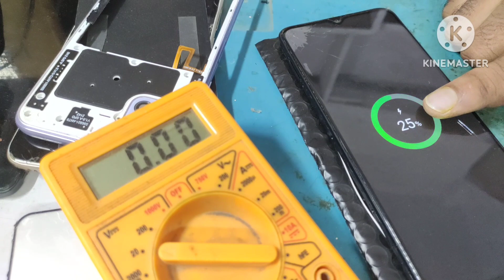samsung a22 5g charging problem solution